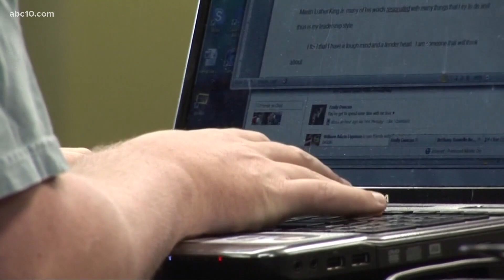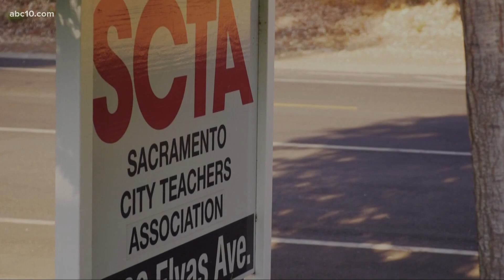Parents react to Gov. Newsom plans to reopen in-person classes amid pandemic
Parents are reacting to Gov. Newsom's announced "Safe Schools for All Plan," which encourages schools to return to in-person learning in the spring of 2021.